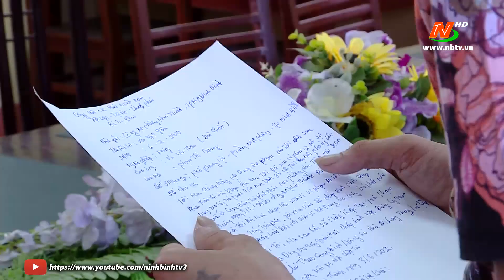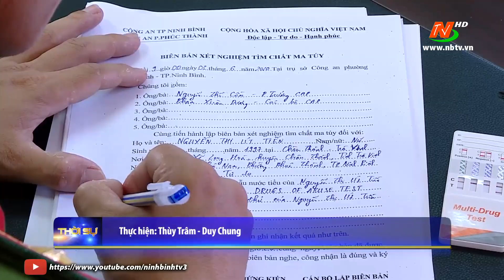NInh Bình: Bắt giữ nhóm thanh niên sử dụng trái phép chất ma túy